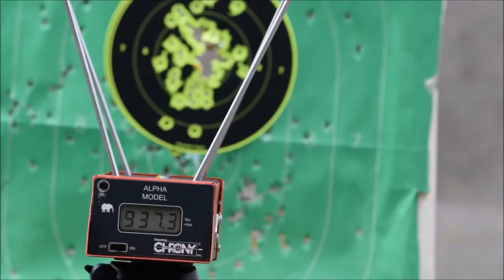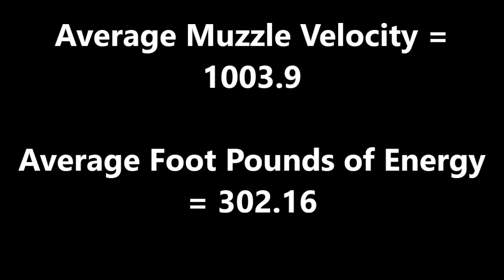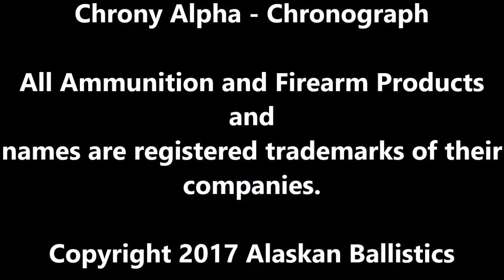Smith and Wesson M&P Shield 9mm Critical Duty Hornady 135gr +p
Shooting the Smith and Wesson M&P Shield 9mm Critical Duty Hornady 135gr +p